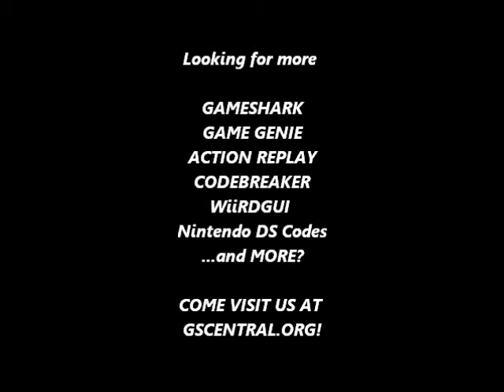GSCentral - Contra (NES) - Shoot Enemies, Literally! (GG)